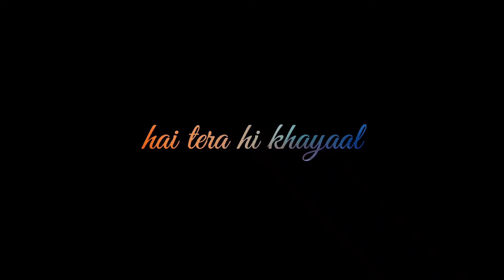Tere Naal song whatsapp status | Darshan Raval|SAD BOY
Turn on the bell icon to be the first to listen to new music :)
➡️ SAD BOY - WhatsApp Status channel focuses on all type songs including POP & EDM songs, music video, lyrical video and new tracks.

IMPORTANT NOTICE : These all are copyrighted. All Rights to above Music Label and Copyrighted Infringement intended.
IF YOU ARE THE OWNER OF THIS SONG AND WANT US TO REMOVE PLEASE CONTACT 🙏
- SAD BOY